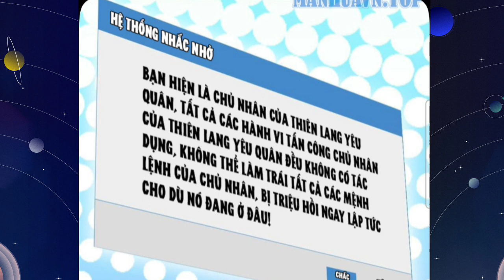Hệ Thống Kiếm Lời 1/1000||Ta Có 1000000 Đồ Đệ||Ta Vô Địch Thế Gian| *Tập 11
Anh em nào donet::
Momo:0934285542